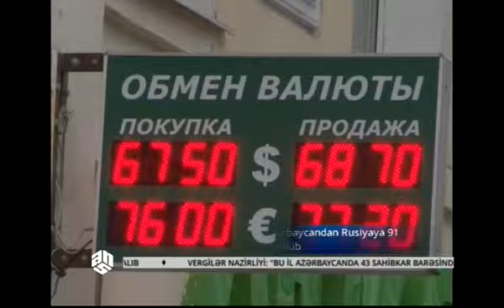Rusiyadan Azərbaycana pul köçürmələri azalıb